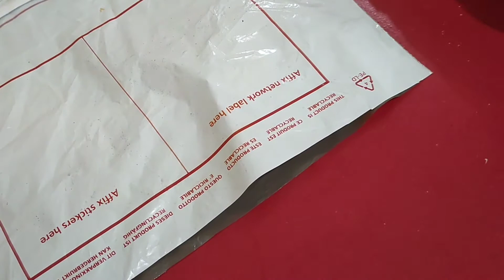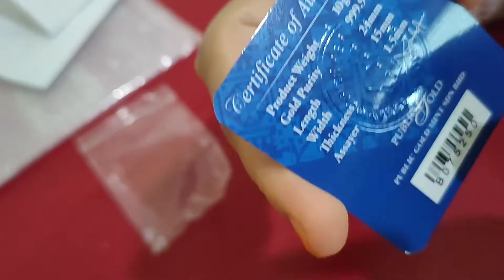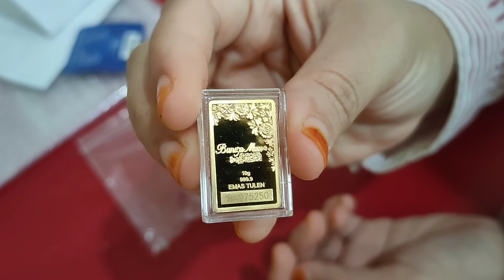Unboxing Emas | Gold In Transit (GIT) Public Gold | Duduk Rumah Emas Sampai | Jangan Tak Percaya 🌟🌟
InshaAllah perkongsian kek nis berkenaan dengan Gold In Transit (GIT) under Public Gold. Kelebihan GIT ni kita tak perlu ke cawangan untuk ambil fizikal. Dok diam-diam kat rumah emas sampai. Syiokla kannnnn..hehe..Masa pengeposan ni dalam 7-15 hari ye. Jangan risau inshaAllah sampai dan sistem GIT ni berinsuran 🌟🌟